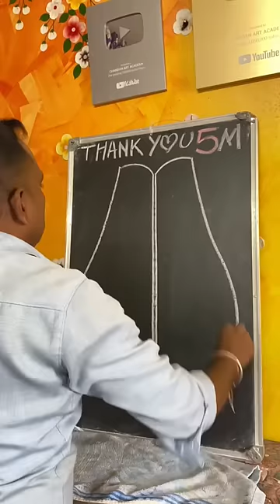Thank you for 5M + YouTube Family